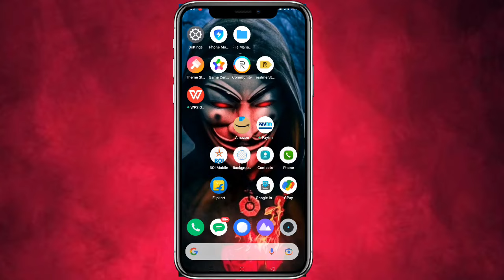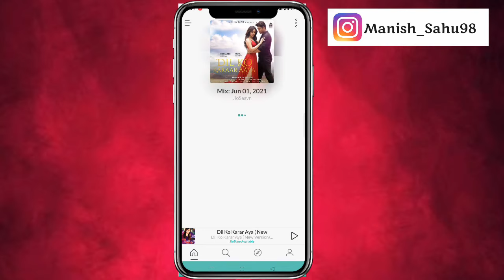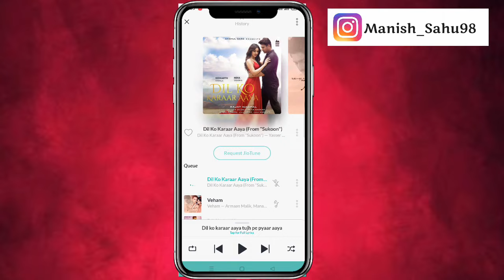How To Set Dil Ko Karaar Aaya Jio tune | Dil Ko karar Aaya Caller Tune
How To Set Dil Ko Karaar Aaya Jio tune | Dil Ko karar Aaya Caller Tune | Request Jio Tune

➤ Jio Saavn Go Pro Subscription

➤ How Set Jio Tune Middle part of Any  Song As caller tune

➤ How to Set Any song As caller Tune in Jio

How To Set Dil Ko karaar Aaya song Jio tune
Dil ko karaar Aaya jio tune
Dil ko karaar Aaya Caller Tune
Dil ko karaar aaya ringtone
How to set jio tune which is not available in jio saavn app
How to set callet tune in jio
How to set jio tune middle part of the song
jio caller tune app
jio caller tune song list
jio hello tune
caller tune in jio